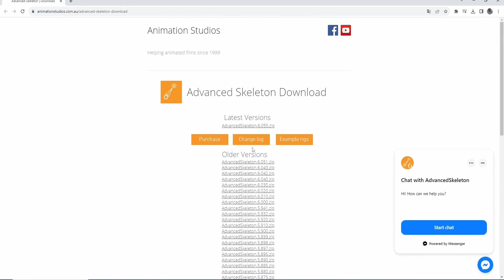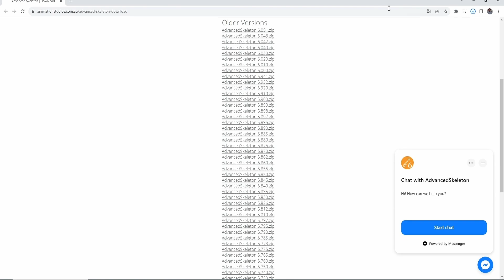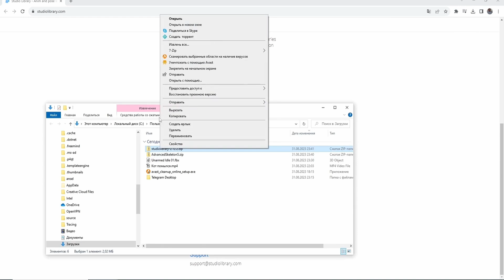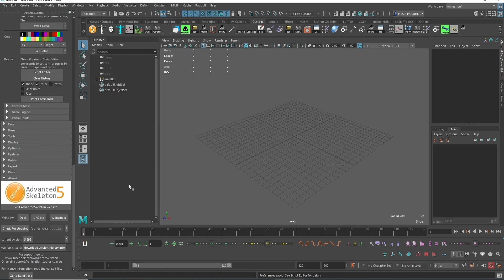Устанавливаем Advanced Sceleton и Studio Library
В этом видео  покажу, как установить Advanced Sceleton и Studio Library
следующий этап затронет:
Advanced Skeleton
Retargeting mocap Анимации на Advanced Skeleton
Чистка базовая mocap анимации
Export в Unreal